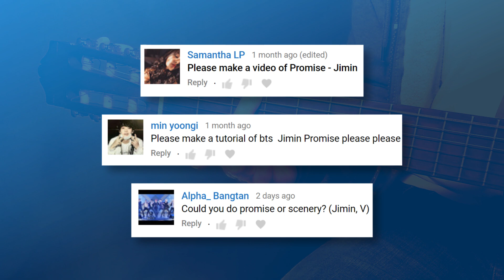🎸 BTS JIMIN PROMISE easy guitar cover + lesson with tabs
▬▬▬▬▬▬ Video Info ▬▬▬▬▬▬

☆ BTS JIMIN - Promise (약속)

Hello KPOP and BTS lovers!
in this video i play and teach my own easier arrangement for acoustic guitar of this amazing song by Jimin